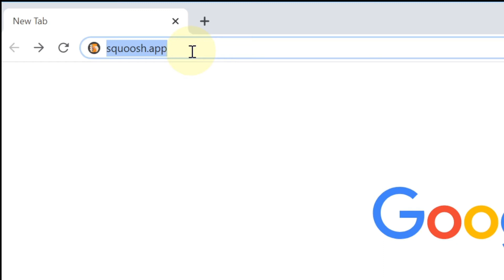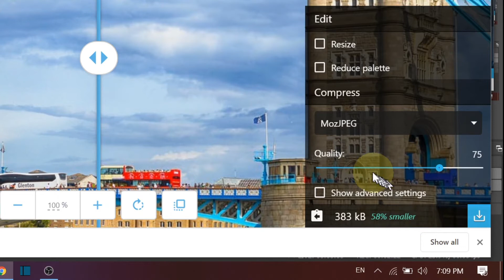如何壓縮圖像、壓縮JPG、壓縮PNG、超快壓縮圖片無難度- Matt's Tech Tips #2: Squoosh 軟件 教學 怎樣縮圖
squoosh.app 係 google 提供的免費 壓縮圖片 工具 。非常方便好用。